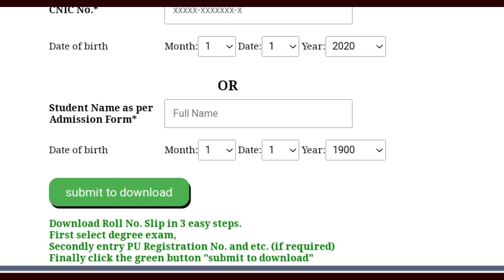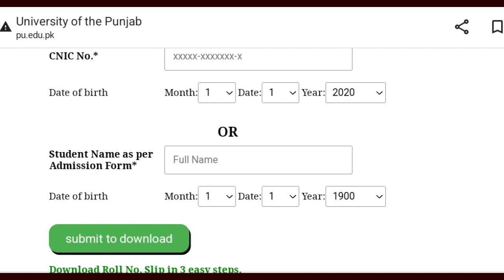Punjab University Exam 2023 Roll No Slips|Punjab University Annual Exam 2023 Roll No Slip|PU Exam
Punjab University Exam 2023 Roll No Slips,Punjab University Annual Exam 2023 Roll No Slip,PU Exam,pu Roll No slip, Punjab university ba bsc exam 2023,Punjab university ma msc exam 2023,pu exam 2023,pu,pu exam, pu slips, roll no slip,